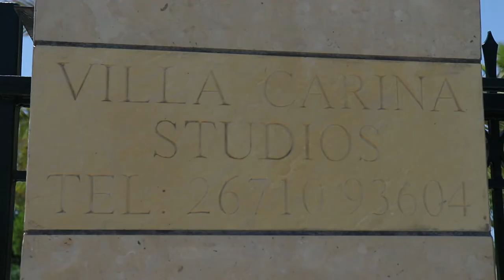Villa Carina στην Κεφαλλονιά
Σε ένα από τα πιο όμορφα και γραφικά μέρη της Κεφαλλονιάς, στην Κουνόπετρα θα συναντήσετε ένα πανέμορφο συγκρότημα διαμερισμάτων, το Villa Carina.
Σε μία ειδυλλιακή τοποθεσία, 100 μέτρα από τη θάλασσα, που περιβάλλεται από τον γαλάζιο ουρανό αλλά και την καταπράσινη και προσεγμένη από τους ιδιοκτήτες, φύση!
Απολαύστε τις διακοπές σας σε ένα από τα 8 ηλιόλουστα διαμερίσματα του Villa Carina, που συνδυάζουν πολυτέλεια, παράδοση, γαλήνη και ηρεμία!
Η ζεστή φιλοξενία, η φροντίδα των ιδιοκτητών και τα βιολογικά προϊόντα που προσφέρονται στους ταξιδιώτες, κάνουν τις διακοπές να ξεπερνούν κάθε φιλοδοξία!

Villa Carina
Luxury Apartments
Κουνόπετρα, Ληξούρι
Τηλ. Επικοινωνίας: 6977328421